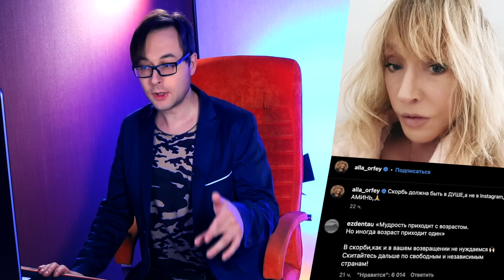Крокус Сити Холл. Пугачёва заявила бред. Госдума осудила. Галкин в эконом-классе. Ревва обиделся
1. Пугачёва высказалась о трагедии в Крокус Сити Холле, да так, что лучше б промолчала.
2. В Госдуме заявили что Мадам-Брошкина - ведьма-приспособленка
3. Максим Галкин из Израиля в Германию летел в эконом-классе.
4. Александр Ревва обиделся. Выступил с заявлением об эмиграции и просить не трогать его семью.

Подарок, помощь каналу "Жан Содель" -
1 вариант:
Карта "Приорбанка" (Беларусь)
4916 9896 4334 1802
ZHAN SODZEL

0:00 - Анонс
0:24 - Пугачёва
1:12 - Госдума, Милонов
2:15 - Галкин
3:22 - Ревва
3:51 - Итоги

1. Алла Пугачёва опубликовала новую фотографию и впервые высказалась о трагедии в «Крокусе», вот что она написала, цитата:
«Скорбь должна быть в ДУШЕ, а не в Instagram, АМИНЬ».

Самый популярный комментарий набрал более 6-ти тысяч лайков, Мадам Брошкину конкретно осадили, цитата:
«Мудрость приходи с Возрастом. Но иногда возраст приходит один». В скорби, как и в вашем возвращении не нуждаемся. Скитайтесь дальше по свободным и независимым странам!

Да однозначно, к тому же Пугачёва в очередной раз показала свой резкий характер - она не соболезнование написала ведь по сути, а начала учить других. Мол, какая должна быть скорбь, и где.

При этом Инстаграм не смущал её когда высказывалась в что России живут рабы и холопы и когда отвечала Михайлову, мол, тот мудак и что нормальные люди не возвращаются. Что думаете по этому поводу напишите в комментариях.

2. В Госдуме отреагировали на перл Пугачёвой. Депутат Виталий Милонов заявил что она не выражает свою скорбь о тех, кто пострадал и кого не стало в «Крокусе» публично, потому что не хочет быть солидарной с россиянами. Цитата:

«Пугачева боится показать хоть какую-то солидарность с русскими, сердца которых наполнены скорбью по жертвам «Крокус Сити Холла», поэтому стыдливо говорит, мол, я как бы скорблю в душе. Не знаю, где скорбит. На самом деле она просто ведьма-приспособленка,  — высказал своё мнение депутат Милонов.

Тут же появилась информация, что Пугачёву могут признать инагентом как раз к её юбилею, будет подарок. 75 лет она отметит 15 апреля. Пока же Минюст проверяет источники финансирования горе-певички после запроса из Генпрокуратура.

Портал Shot пишет что проверка завершится примерно 12-го апреля, а через 3 дня у Аллочка юбилей.

3. Муженёк же Пугачевой Максим Галкин впервые летел в эконом-классе. «Комсомольская права» пишет что заметили его когда перевозил своё тело из Израиля в Германию. Цитата:
«Понты кончились, экономия началась», «А что не в багажном отсеке? Там еще дешевле!» — писали комментаторы.

Как Галкин с горем пополам собирает залы за границей пояснил заслуженный артист России Станислав Садальский. Цитата:
«Умный и образованный мальчик, но не талантливый. А то, что залы собирает – естественно, никто из артистов не ездит, никого там нет русских, и все тоскуют по русскому языку – это естественно. Это не любовь к Галкину* народа, а просто любовь к русскому языку, тоска по русской культуре, все хотят услышать русскую речь», - заявил Садальский в интервью изданию «Аргументы и факты».

Говорит, люди за рубежом просто хотят покрасоваться в буфете, пообщаться с соотечественниками, поэтому покупают билет на беглого инагента. Галкин же принимает это на свой счёт и думает, что его кто-то особо любит.

4. Александр Ревва, который не поддержал российскую операцию, которого отменяли, но всё же иногда на концерты лез пищом, сделал заявление. Публикует его газета «7 дней». Цитата:
«Никуда мы не собирались уезжать, мы здесь. И хочу сказать, пожалуйста, не трогайте мою семью».

Сообщалось что как раз в 2022-ом году Ревва вывез родных в Испанию, там же купил виллу. Затем вернулся в Россию, но остался без работы.

После трагедии в «Крокусе» артист стал донором крови для пострадавших.

Такие вот новости, друзья. Что думаете по поводу того что Пугачёва вместо соболезнования учит нас как надо скорбеть.

Каке мысли по поводу Галкина - раз в эконом-классе летает, явно финансы поджимают уже. Ну и как вам Александр Ревва. Пытается исправляться, но все же сидит на двух стульях, видимо, боится потерять недвижимость за бугром.